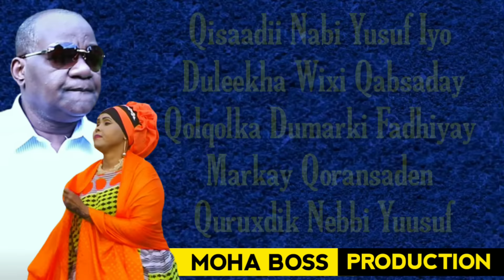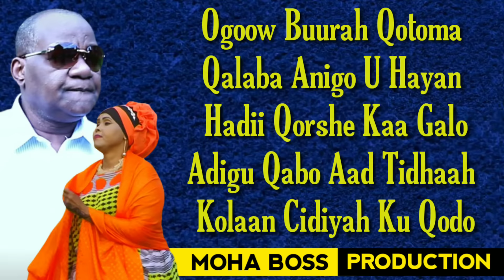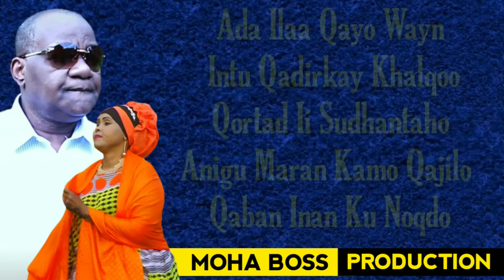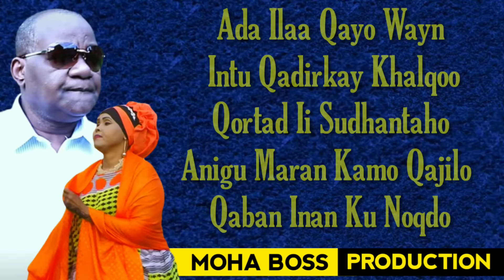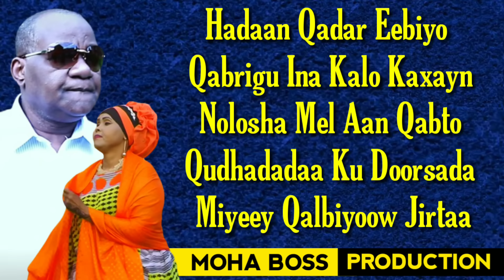QOOMAAL & KALTUN - Kalgacal - OFFICIAL MUSIC - 2022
Adiga Ugu Qimo Wayn Waxay
 Naftu Qabisho Qadarini
Iyo Wa Kalgcal Waxan
 Kula Qayb Sado Qayrka
Cidaan Kula Simiyoo

Qofan Ku Dhigo Lawa
Qulubta Is Racdiyo Qorme
 Adigon Kalgacal Nafluhu
Tarikh Ka Qooroo

Hadan Qadar Eebiyo
Qabrigu Ina Kalo Kaxayn
 Nolosha Mel Aan Qabto
Qudhadadaa Ku Doorsada
 Miyeey Qalbiyeey Jirtaa

Qisaadii Nabi Yusuf Iyo
 Duleekha Wixi Qabsaday
 Qolqolka Dumarki Fadhiyay
Markay Qoransaden
 Quruxdi Nebi Yusuf

Sidu Qawilu Kaa Dhigay
 Faraha Wa Kuwi Qurbo
Hadeer Ana Qaabadii
Qaabkodi Baan Ahay

Ogoow Buurah Qotoma
Qalaba Anigo U Hayan
Hadii Qorshe Kaa Galo
Adigu Qabo Aad Tidhaah
Kolaan Cidiyah Ku Qodo

Miyan Ka Qartobaya
 Nafta Kugu Qanacdayo
 Adaa Qaradaha Arlada
 Gacalo Kaa Qaa'iYee

Ada Ilaa Qayo Wayn
 Intu Qadirkay Khalqoo
 Qortad Ii Sudhantaho
Anigu Maran Kamo Qajilo
Qaban Inan Ku Noqdo

Quwada Waxaan Saaray
 Inan Qalad iga Dhiciyo
Waxad Marna Qoonsata
Nolosha Qayo Yab Ku Galin